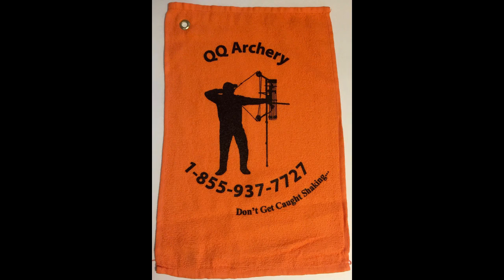2020 SPRING OPENER SPECIAL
DONT MISS YOUR 2020 SPRING OPENER SPECIAL! GET IN WHILE SUPPLIES LAST.